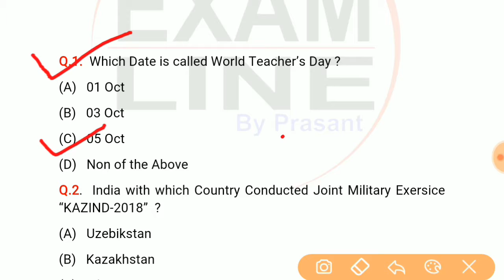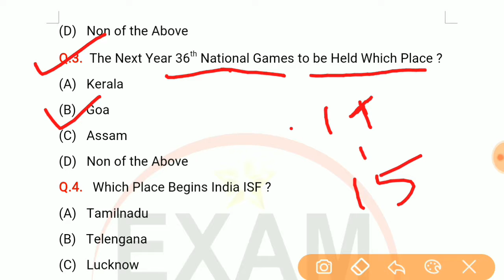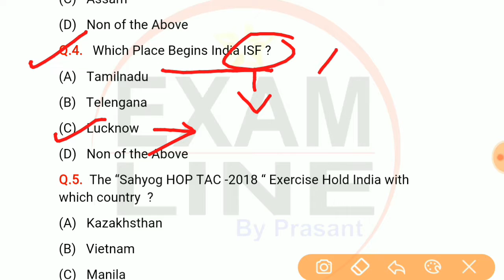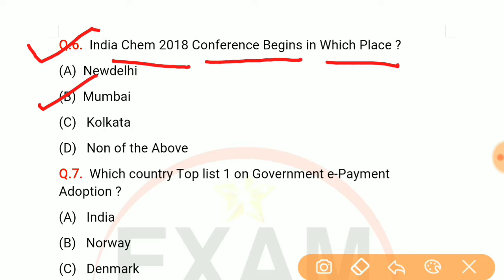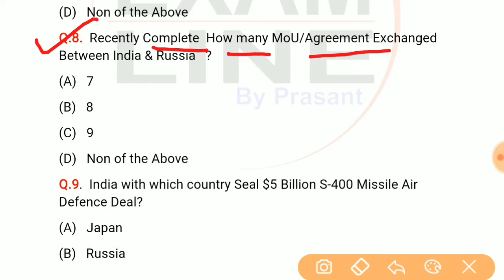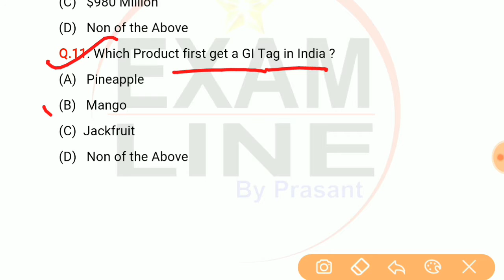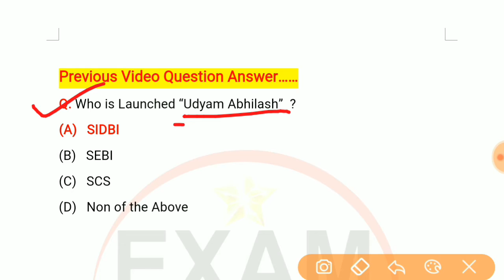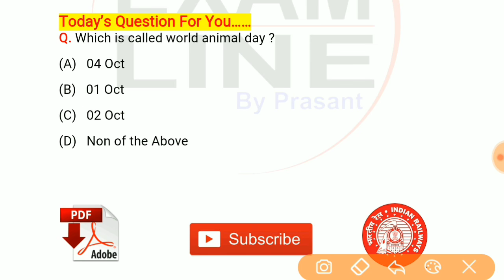Morning Dose #27 | 06 October 2018 | Daily Current Affaires Odia & English by Exam Line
Morning Dose #27 | 0 October 2018 | Daily Current Affaires Odia & English by Exam Line

This video is MOST  Impotant  for SSC- CGL,+2,MTS / Bank - Clerk, PO / Railway / UPP / UPSI / SSC GD and all other competitive examThis video for SSC- CGL,+2,MTS / Bank - Clerk, PO / Railway / UPP / UPSI / SSC GD and all other competitive exam.

Prasant Kumar
Exam line